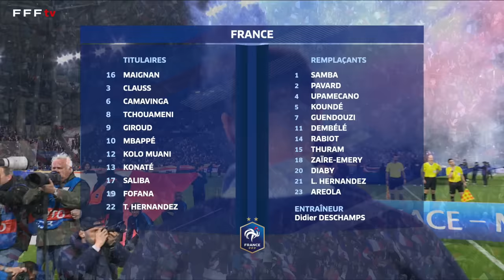Le résumé de France-Chili (3-2) I FFF 2024